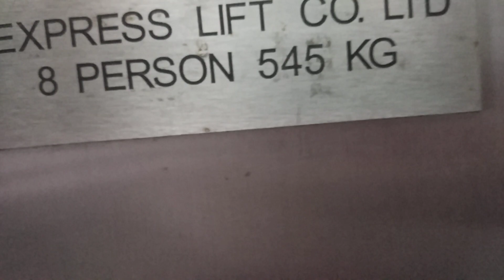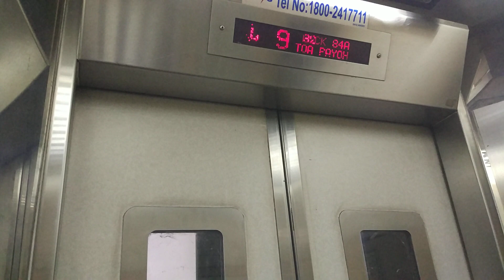Block 84A Toa Payoh Express Lift Elevator Lift B(with Sigma Chimes)